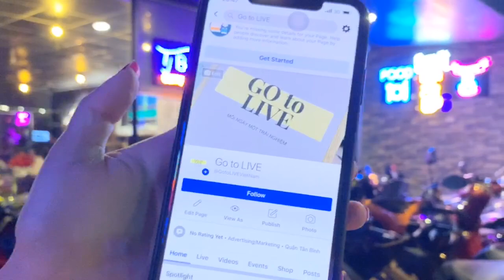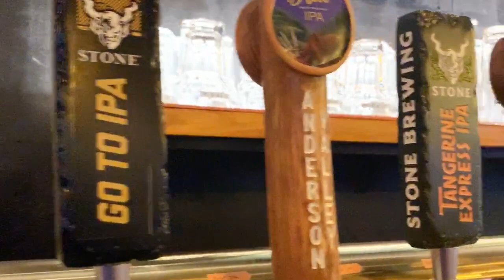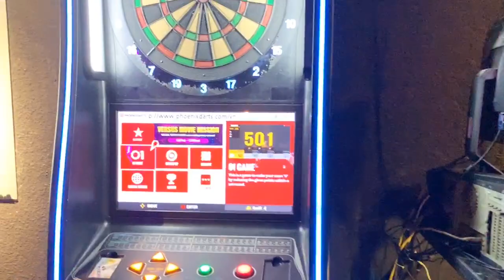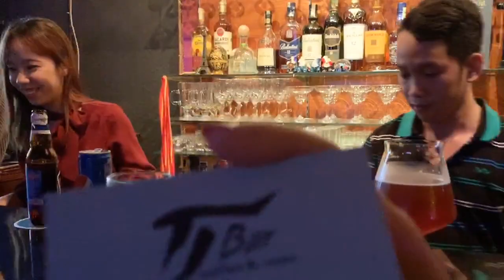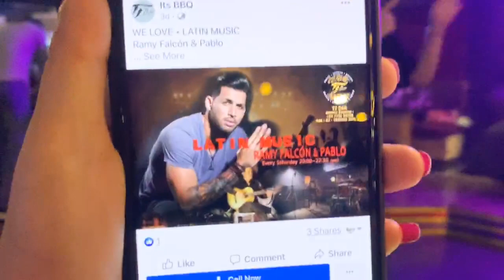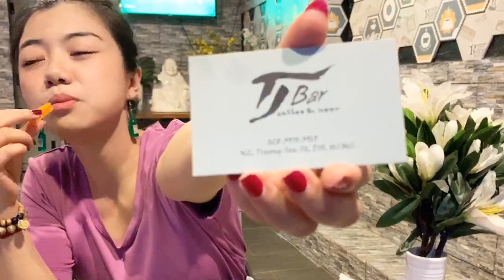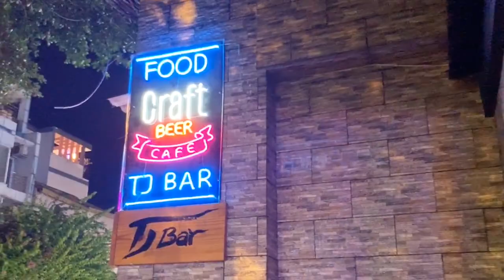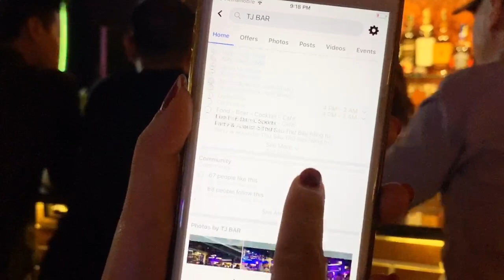TJ BAR (Its BBQ) - Go to LIVE - Voucher20% - Dieu Ly Showhost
Thứ 7 máu chảy về TJ BAR ( Its BBQ) anh em ơiii
Anh em mình là một gia đình
Một gia đình mình đi xập xình
Cmt tag 3 ng bạn và share livestream để nhận Voucher 20% tại TJBar ItsBBQ nàooo ♥️
Cùng GotoLIVE đi quẩy tối thứ 7 nàooo ♥️♥️♥️

GotoLIVE - MỖI NGÀY MỘT TRẢI NGHIỆM
GotoLIVE là hình thức Livestream review trải nghiệm dựa trên góc độ của cộng đồng mua sắm online, thông qua chương trình - đưa ra những đáp áp về thắc mắc, nhu cầu đối với các sản phẩm/ dịch vụ mà người tiêu dùng quan tâm.
- Đồng thời, trong livestream - sẽ có các ưu đãi như voucher/ coupon ... của cửa hàng dành cho người theo dõi chương trình.
Chươngtrình Livestream Review - trải nghiệm cửa hàng/ quán ăn/ dịch vụ/công ty trên địa bàn Tp.HCM.

Các đối tác muốn tham gia chương trình, vui lòng liên hệ hợp tác tại văn phòng của Link EXPO - Open Studio VN : Lầu 2 1460 Trường Sa- Tân Bình - TPHCM.
Hotline - Zalo: 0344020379 (Ms Nguyên)